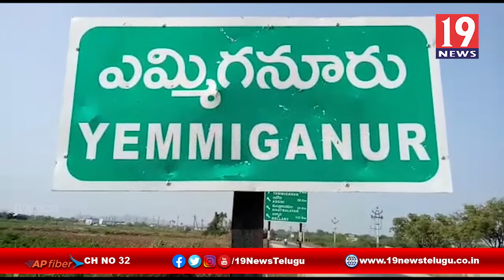వృద్దులకు నిత్యవసర సరుకులు పంపిణి చేసిన RDT,సంస్థ ATLభాష - కర్నూలు జిల్లా